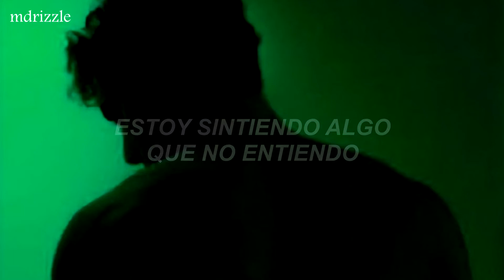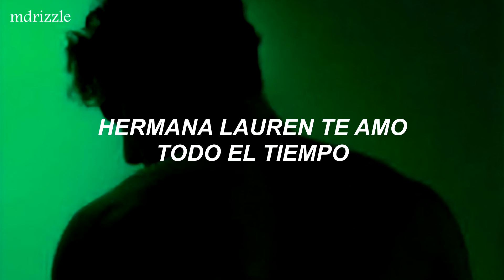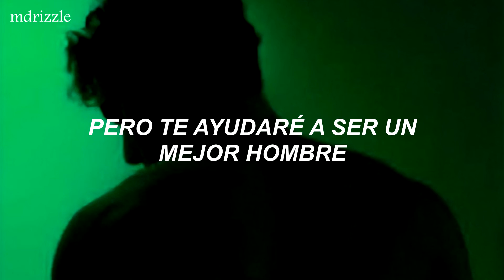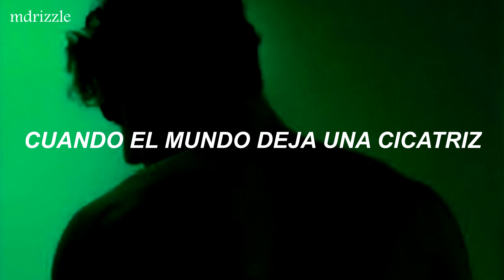Ashton Irwin - SCAR // (Traducción al español)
🍂 Letra de la canción:

Got me wishing god would show me the away
Show me heaven maybe just for a day
I'm feeling something that I don't understand
Can you help me be a better man?
Mother mother, can you show me the way
Can you light a tunnel to light of day
I'm sick of dealing with the problems at hand
There's no need to run and hide
When the world leaves a scar
There's no need to say goodbye
It's a painful thing to try
Grit your teeth another time
When the world leaves a scar you
Sister lauren, don't you fade away?
Sister lauren, love you all the way
I'm feeling hopeful that you'll show a man
How to love someone as true as you can
Brother brother, we speak day to day
You're the blueprint for a future that's paved
My wishful thinking might not go as we planned
But I'll help you be a better man
Break down the door
There's something more
Don't be afraid that in the end
You'll have nothing
There's something more
You'll have nothing
Ooh
Yeah
Mother mother
Yeah
Sister sister
Yeah ooh
Brother brother
When the world leaves a scar on you
Mother mother